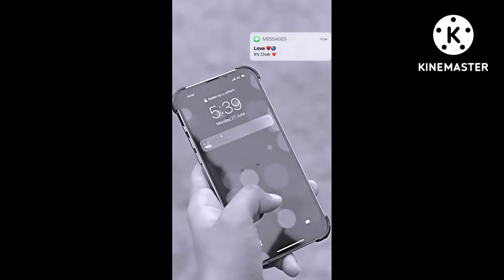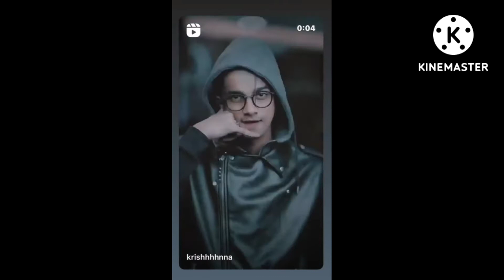Krishna gawali vs deepak joshi # part 2 # best creations🥰🥰🥰🥰🥰